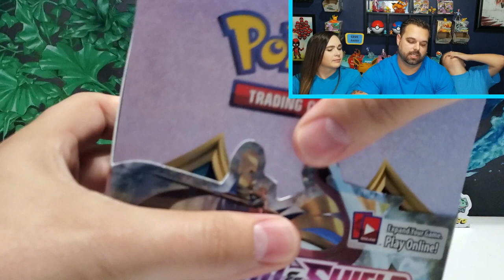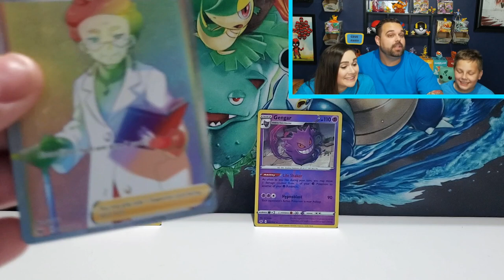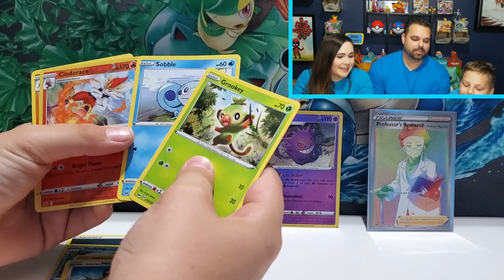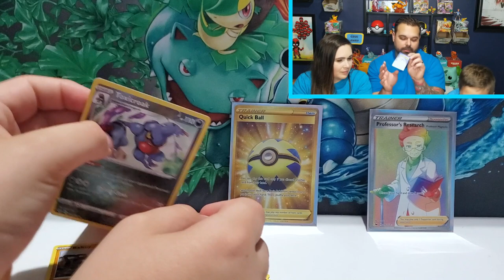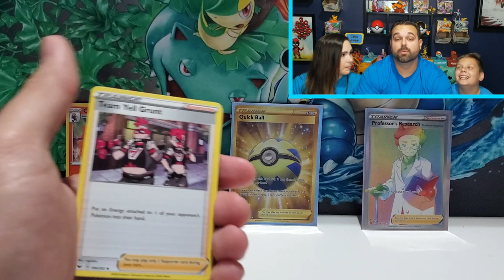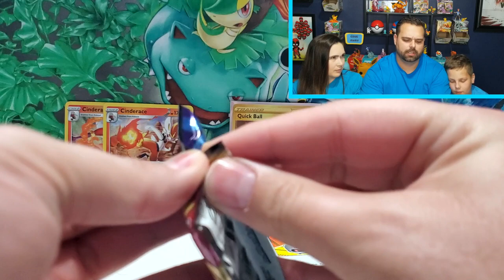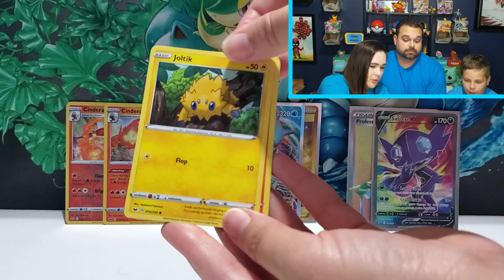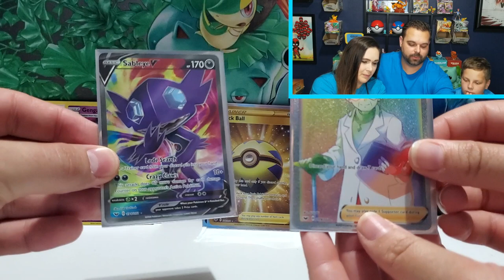Pokemon *SWORD & SHIELD* Booster Box Pack Battle | GOLD CARD Pulled !!!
Booster Box Opening on Release Day Pokemon SWORD AND SHIELD
The entire Funhouse Crew comes together to go blow for blow in this Pokemon Booster Box Pack Battle with the all new set Pokemon Sword & Shield. This is one of the most epic opening on our channel to date as this Booster Box just gives us pull after holographic pull. Secret Rates, Full Arts, and GOLD CARDS all join the pack battle. Let us know who you think won in the comments.

Two Pokemon Sword and Shield Three Pack Blisters
New giveaway going on for the entire month of February; all you have to do for an entry is to be a subscriber, hit that thumbs up, and leave a comment on any video in the month of February. Every video is another chance at a new entry. One per video.